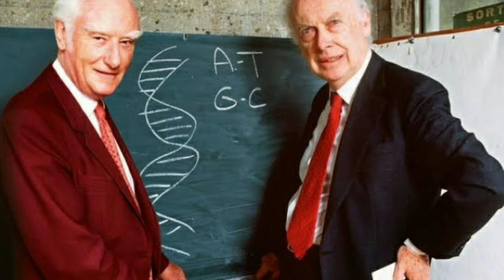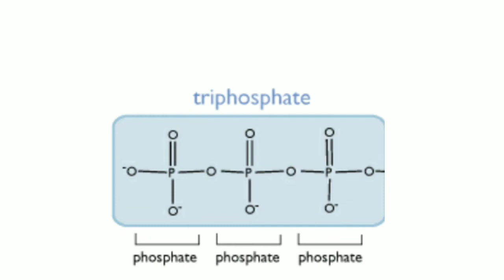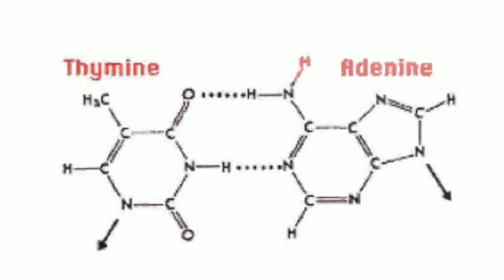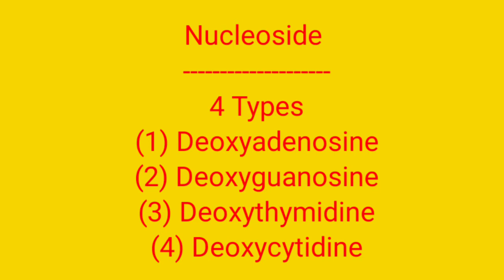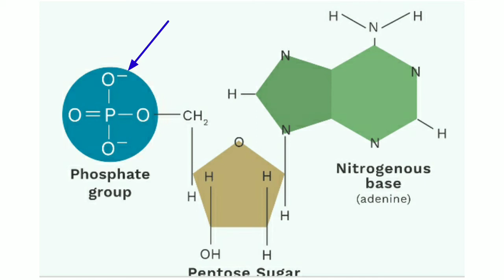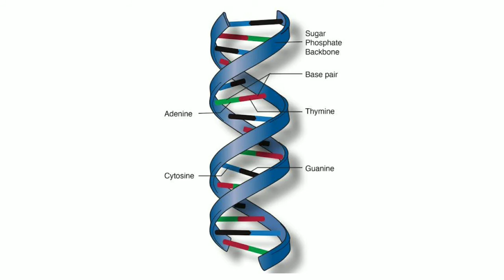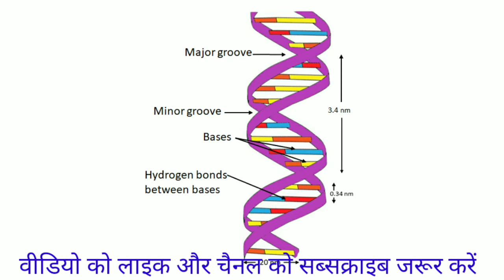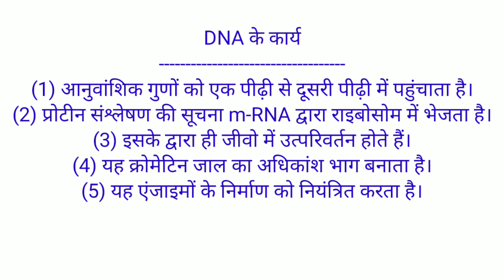DNA की संरचना (Structure of DNA), (Double helical model of DNA), (Double helix of DNA),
इस वीडियो में हम लोगों ने DNA की संरचना का विस्तार से वर्णन किया है।

Amazon से बेस्ट कीमतों पर सामान खरीदने करने के लिए इस लिंक पर क्लिक करें

Angel one में अपना डिमैट अकाउंट खोलने के लिए इस लिंक का उपयोग करें

Flipkart से ऑनलाइन शॉपिंग करने के लिए इस लिंक पर क्लिक करें और पाएं आकर्षक उपहार व बचत.